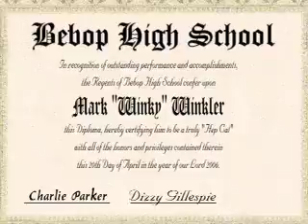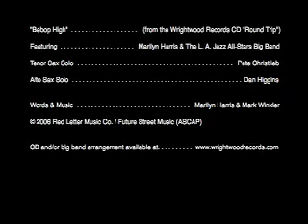Bebop High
"Bebop High" is a loving tribute to all of the great jazz musicians who pioneered bebop.  Marilyn Harris sings with the L. A. Jazz All-Stars Big Band.  Words and Music by Marilyn Harris and Mark Winkler.  Tenor Sax solo by Pete Christlieb - Alto Sax solo by Dan Higgins.